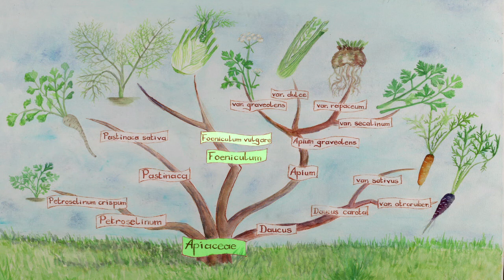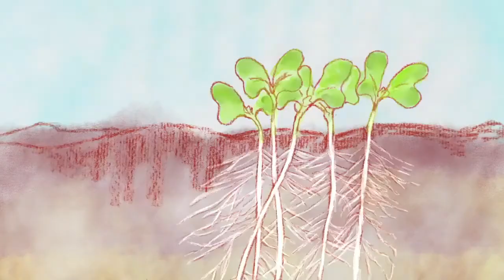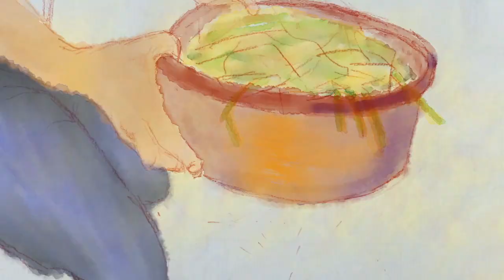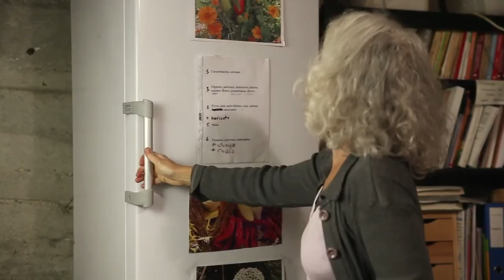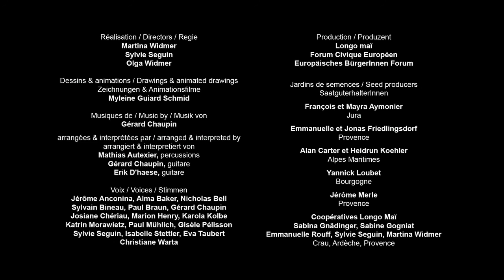Obtenir des semences de fenouil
Apprends à faire tes propres semences de fenouil en regardant ce film pédagogique. Il t'expliquera pas à pas la classification botanique, la pollinisation, le cycle de vie de la plante, l'extraction et le tri des semences. Tu y trouveras tous les gestes et astuces pour apprendre à produire tes propres graines.